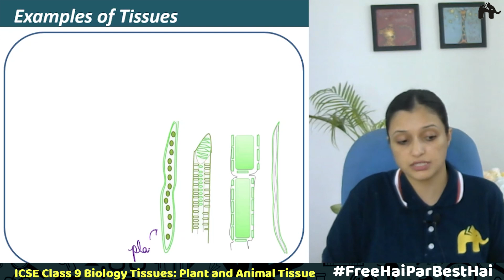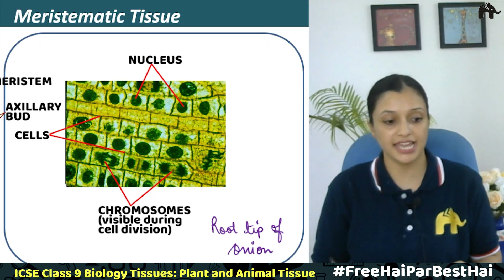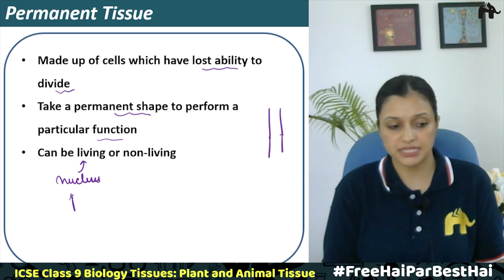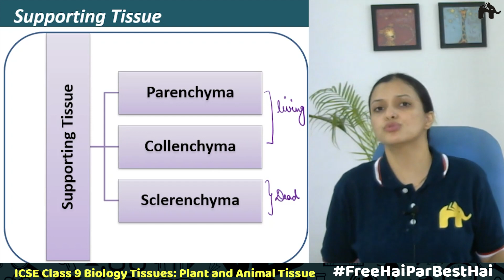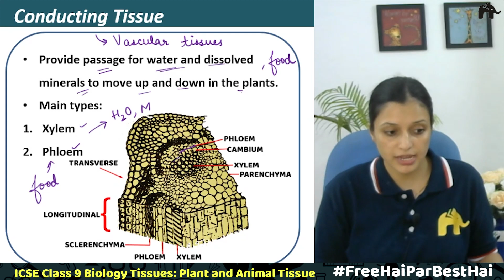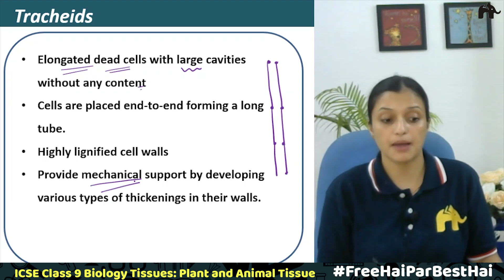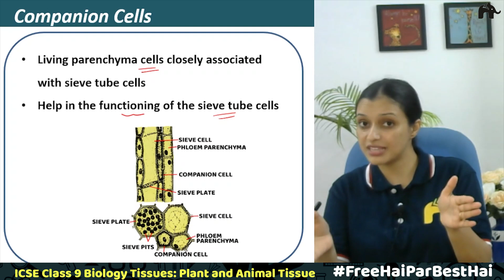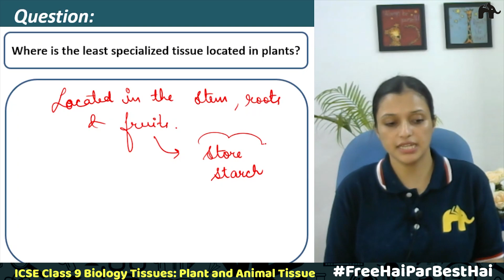Tissues:Plant And Animal Tissues Class 9 ICSE Physics Chapter 2 | Selina | Plant Tissues #1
Tissues:Plant And Animal Tissues Class 9 Chapter 2 Biology ICSE

Timestamps:
0:00 Introduction
0:42 Tissues-""The Team of Workers""
1:43 Examples of Tissues
3:04 Tissues
4:25 Plant Tissues
5:39 Meristematic Tissue
9:49 Meristematic Tissue-Characteristics
11:56 Meristematic Tissue-Classification
13:53 Permanent Tissue
15:43 Permanent Tissue-Classification
18:45 Protective Tissue
20:50 Supporting Tissues
21:51 Parenchyma
25:05 Collenchyma
26:07 Sclerenchyma
27:52 Conducting Tissue
29:37 Xylem
33:37 Xylem-Components
34:43 Tracheids
35:42 Xylem Vessels or Tracheae
37:19 Xylem Parenchyma
37:56 Xylem Fibres
38:42 Phloem
40:05 Phloem-Components
41:25 Sieve Tubes
42:31 Companion cells
43:00 Phloem Parenchyma
43:43 Phloem Fibres
45:43 Plant Tissues-Quick recap
47:29 Question

Tissues:Plant And Animal Tissues Class 9 ICSE Biology | ICSE  Biology Class 9 |
Tissues:Plant And Animal Tissues Class 9  ICSE  Selina | Tissues:Plant And Animal Tissues Class 9 ICSE Notes | Tissues:Plant And Animal Tissues Class 9 ICSE Online Tests |  Parenchyma | Sclerenchyma |  Meristematic Tissue |  Phloem Parenchyma | Companion cells | Sieve Tubes | Tissues |  Tracheids | Xylem Parenchyma | Collenchyma | Phloem Fibres |
Tissues:Plant And Animal Tissues Class 9 ICSE DPPs | Biology 9 ICSE Selina | goyal | dalal

ICSEClass9Biology # Tissues:Plant And Animal Tissues Class 9 ICSE